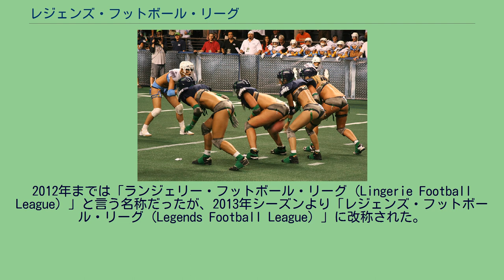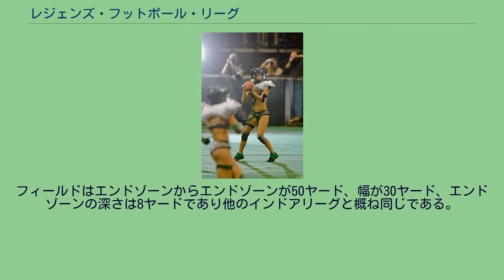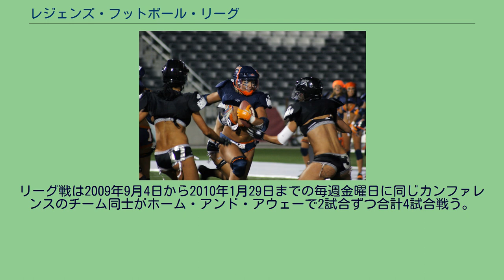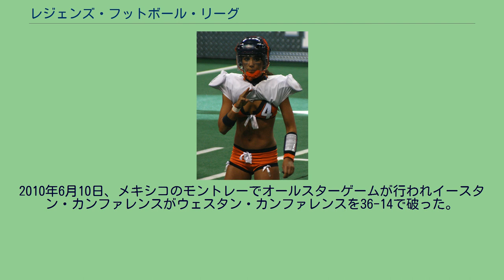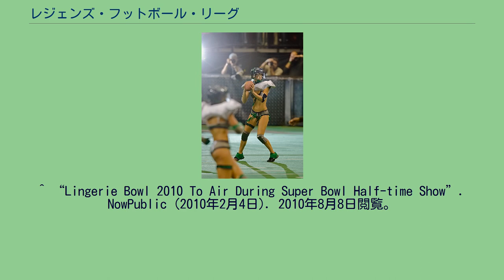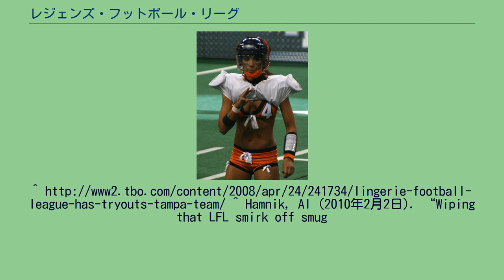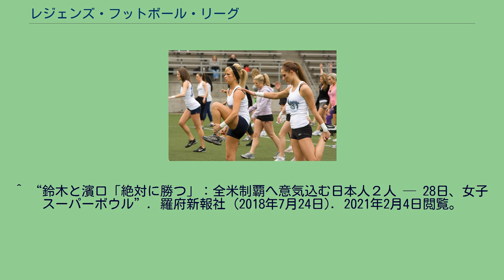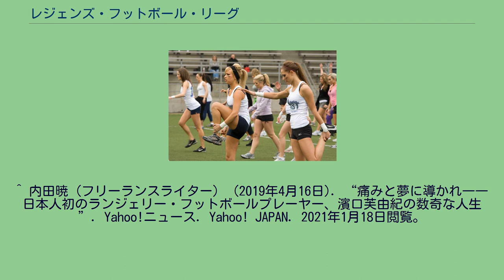レジェンズ・フットボール・リーグ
デンバー・ドリームとロサンゼルス・テンプテーションの試合（2009年） エクストリーム・フットボール・リーグ（英: Extreme Football League、通称: Xリーグ 英: X League）、旧称: レジェンズ・フットボール・リーグ（LFL）は、アメリカ合衆国で行われている女性によるインドア・アメリカンフットボールのリーグ。
7人制のアメリカンフットボールで、ユニフォームがブラジャーとパンティーのランジェリー（下着）風である。
2012年現在、アメリカ合衆国など45カ国以上で放送されている。
2012年8月にLFLカナダも開始し、2013年12月にはLFLオーストラリア、2014年にヨーロッパに拡張予定、さらに2014年には4地域の優勝チームが世界一を競う「LFLワールドボウル」の開始を予定している。
LFLワールドボウルの第1回大会はブラジル・サンパウロで2014年7月19日に予定されている。
2012年までは「ランジェリー・フットボール・リーグ（Lingerie Football League）」と言う名称だったが、2013年シーズンより「レジェンズ・フットボール・リーグ（Legends Football League）」に改称された。
略称は共に「LFL」。
2020年シーズンより、リーグ名を「エクストリーム・フットボール・リーグ（Extreme Football League）」に、通称を「Xリーグ（X League）」と改称。
なお、日本の社会人アメリカンフットボールリーグも「Xリーグ」の名を冠して運営されているが、両リーグは独立した別組織であり関係性はない。
2004年の第38回スーパーボウルのハーフタイムショーの時間にぶつけるように合わせ、初めてランジェリーボウルが開催され全米の数百万人にペイ・パー・ビューで視聴された。
2005年にはデニス・ロッドマンがリーグのコミッショナーに就任した。
リーグ最初のシーズンは2009年9月4日に開幕した。
リーグのオフィスはカリフォルニア州ウェスト・ハリウッドにある。
テレビ放送はマイネットワークTVによって行われている。
日本では2011年よりWOWOWが放映権を取得して放送された。
2012年6月15日、ゲーム会社のユークスがリーグよりライセンス許諾を受けて、ゲーム化権を取得したことを発表した。
2013年に「ランジェリー・フットボール・リーグ」から「レジェンズ・フットボール・リーグ」へと改称され、リーグ10周年を迎えた2019年を最後に解散。
翌2020年より「エクストリーム・フットボール・リーグ」（Xリーグ）として再出発することになった 装具をつけた選手（ロサンゼルス・テンプテーションのニキ・ガジアン） インドアフットボールと同様のフルコンタクト方式で対戦する。
選手はヘルメット、ショルダーパッド、エルボーパッド、ニーパッド、ガーター、スポーツブラ、パンティーを身につける。
試合は4クォーター制。
攻撃側は4回の攻撃でファーストダウンの獲得を目指す。
フィールドゴールはなく、第4ダウンでも基本的には攻撃を続けるが、自陣10ヤード以内の場合はパントが可能。
タッチダウンを決めた後はエクストラポイントとして、1ポイントコンバージョンで1ヤード地点からの攻撃か、2ポイントコンバージョンで3ヤードからの攻撃を行うことができる。
アリーナフットボールや他のリーグで見られる8人制とは異なり両チームからは7人ずつの選手が出場しコンチネンタル・インドアフットボールリーグと同じ50ヤードのフィールドで対戦する。
各チームは20人の選手を登録することができるが1試合に出場できるのは14人までである。
そのため通常3,4人の選手がオフェンス、ディフェンスの両方でプレーする。
シアトル・ミストのオフェンスライン 一般的な攻撃側のフォーメーションはQB1人、RB2人、センター1人、WR3人である。
一方一般的な守備側のフォーメーションはディフェンスライン2人、ラインバッカー2人、コーナーバック2人、セイフティ1人である。
フィールドはエンドゾーンからエンドゾーンが50ヤード、幅が30ヤード、エンドゾーンの深さは8ヤードであり他のインドアリーグと概ね同じである。
各クォーターはそれぞれ10分間でハーフタイムが12分の長さである。
同点で終了した場合は8分間のサドンデスルールの延長が行われる。
所属選...